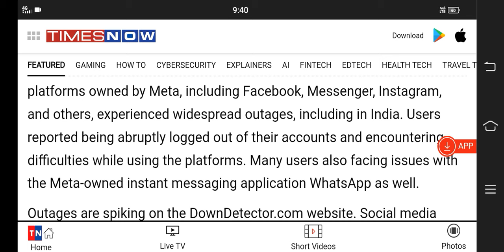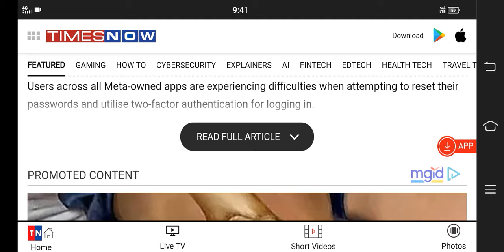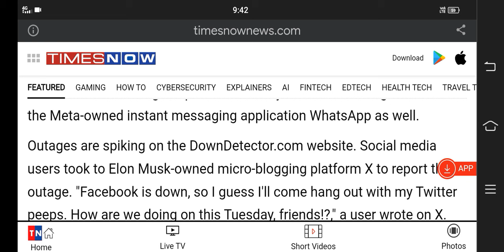Facebook ban in india is it true'❓Mark Zuckerberg announced the statement কি হ'ল Facebook ৰ ?